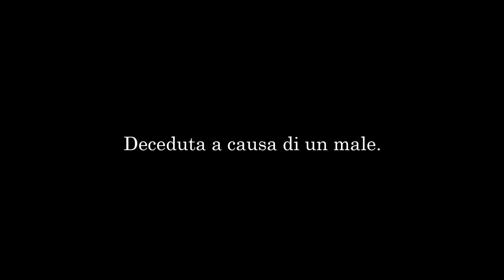Letizia Leviti - "Il segreto della vita é Amare, profondamente"- Discorso prima di morire.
Ho ricaricato il discorso della giornalista Letizia Leviti, rilasciato prima della morte. Nonostante ella avesse un tumore, non ha mai perso la forza e la voglia di vivere, fino all'ultimo. La sua forza nell'aver affrontato la vita ed il male dovrebbe essere da esempio per tutti.

Letizia Leviti video, tumore, messaggio, ultimo messaggio, ultimo saluto, malata, discorso prima di morire, prima di morire, video, messaggio audio, cancro, malattia.

Video non monetizzato, ovviamente.

IlCoraggioDelLeone.